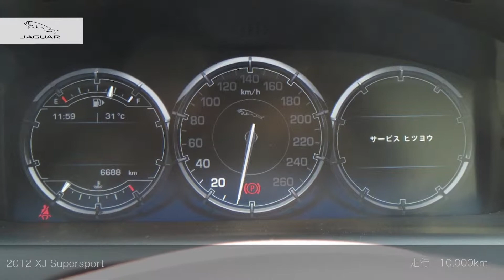［認定中古車] XJ Supersport ご成約済み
正規ディラーで選ぶ！認定中古車  XJ Supersport
2012年　検27/11　走行10,000km　ブラック・アメジスト　右Ｈ　6AT　フル装備　レザーシート　DVDナビ　フルセグ　CD　AW　ABS  ETC　クルーズコントロール　ディスチャージドランプ　バックカメラ　ガラスルーフ　マッサージ機能　横滑り防止装置　盗難防止装置　記録簿　［リ済別］　 ご成約済み

※お手数ですが、店舗名/メーカー名/車種名/金額のご記載をお忘れずにお願致します。